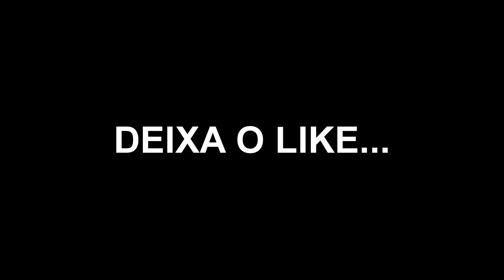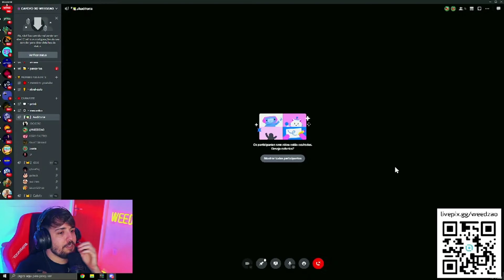WEED DESCONFIOU DESSE CARA ATÉ UM ANALISTA DE HACKERS VIR NA CALL E FALAR QUE JÁ DEU EXPOSED NELE!!